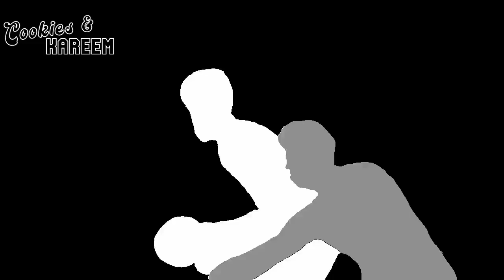Rui Hachimura Highlights | Lakers vs. Timberwolves | 22nd Oct 2024